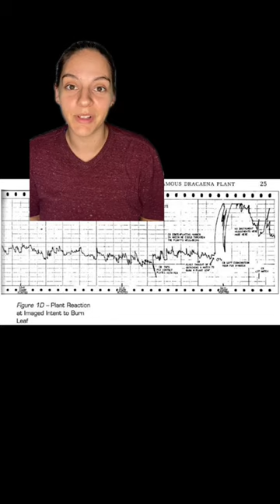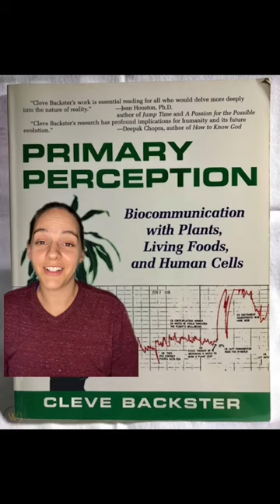Plant Consciousness PART 3🌱🌱🌱.